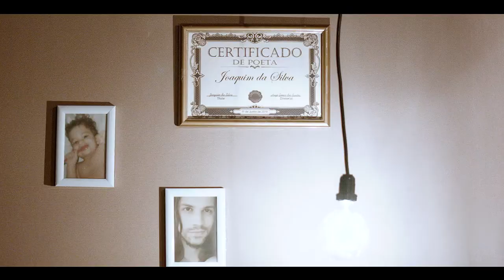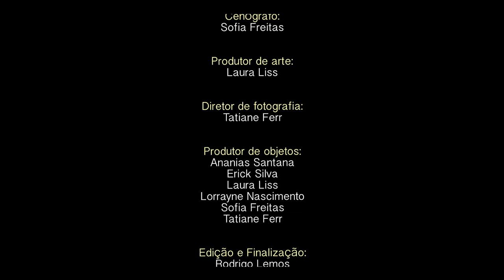O AMOR COMEU